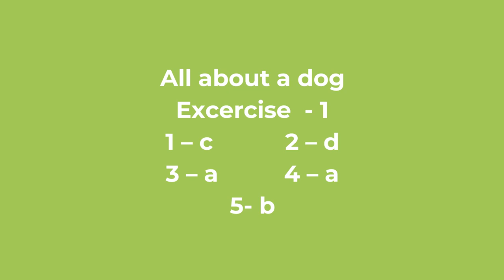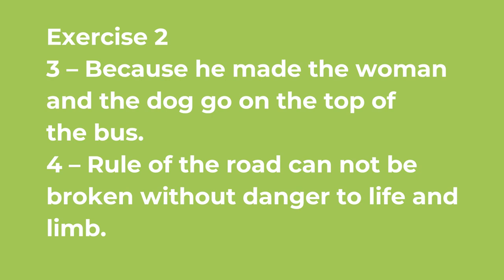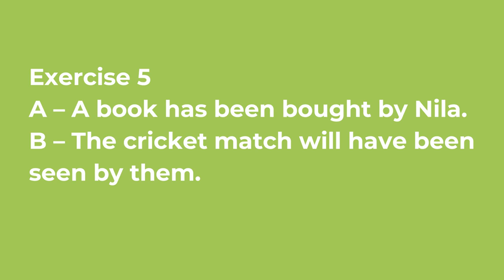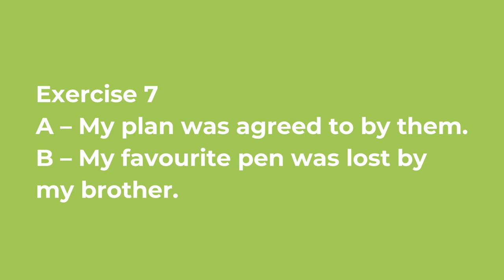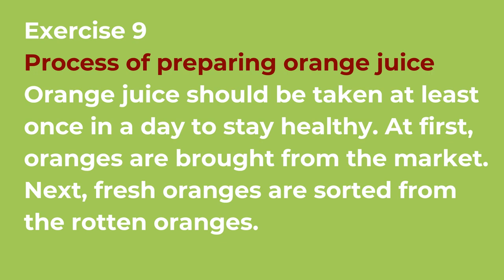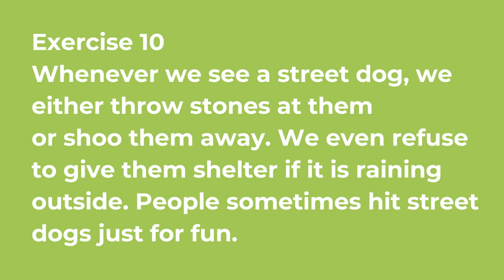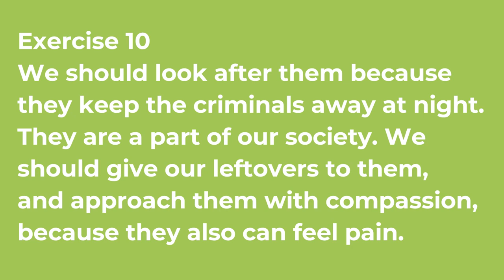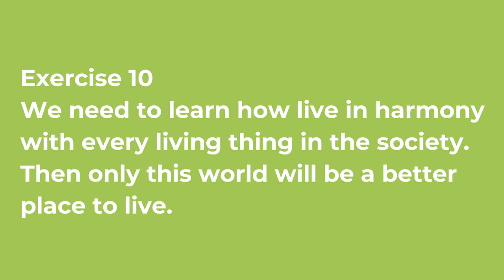All About A Dog by A.G.Gardiner Question Answer by Kutubuddin Molla